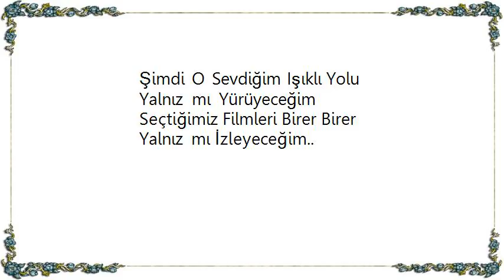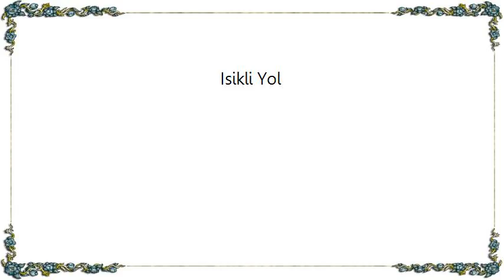Izel - Isikli Yol Lyrics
[Lyrics Izel - Isikli Yol]
Bu gün Günlerden Pazartesi
Dünkü Sessizlik Bu Günün Habercisi
Önce Hafif Bir Rüzgâr Ardından Fırtına
Böyle Başladı Bu Ayrılık Hikâyesi

Sevmemişmiydim Yoksa Sevilmemişmiydim ?
Ne Kadarı Yalan Ne Kadarı Gerçekti ?
Özenle Seçilmiş Yalın Cümleler Kurduk
Vedalaştık Dışarıda Fırtına Dinmişti

Şimdi O Sevdiğim Işıklı Yolu
Yalnız mı Yürüyeceğim
Seçtiğimiz Filmleri Birer Birer
Yalnız mı İzleyeceğim..